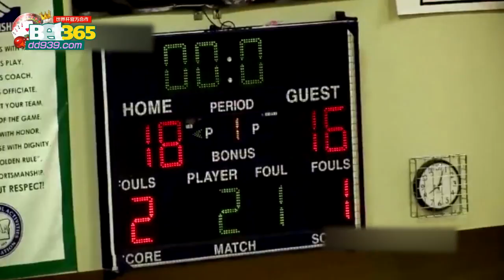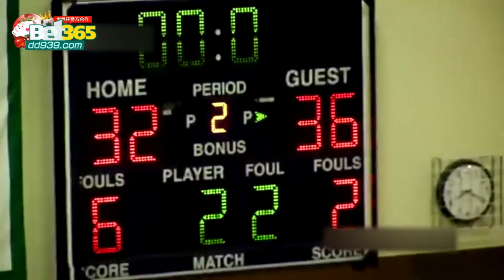NBA的未来之战！不出意外，这两人中有个是下届NBA状元